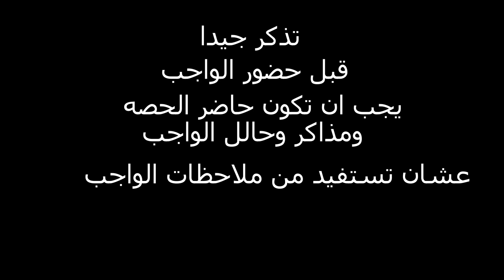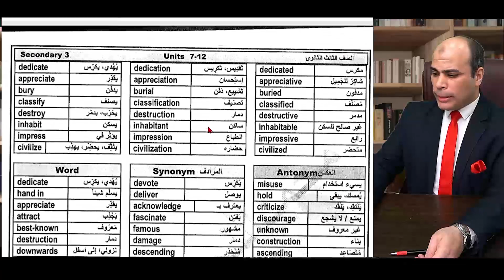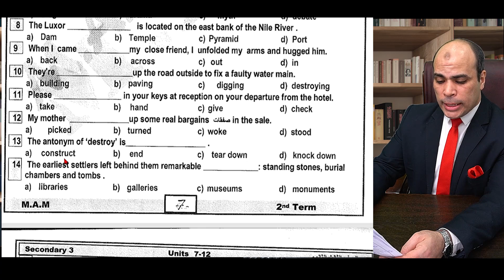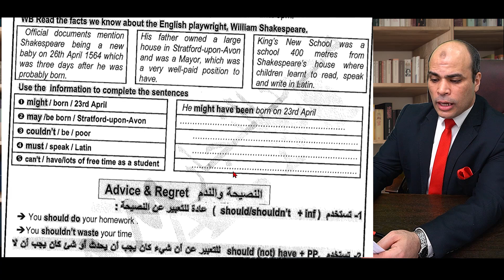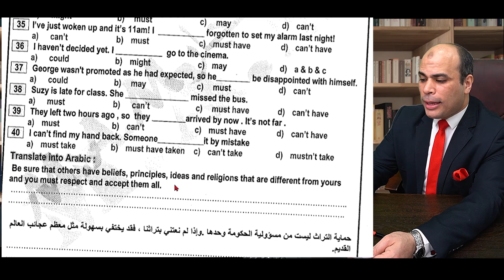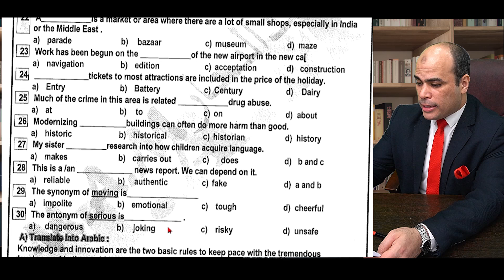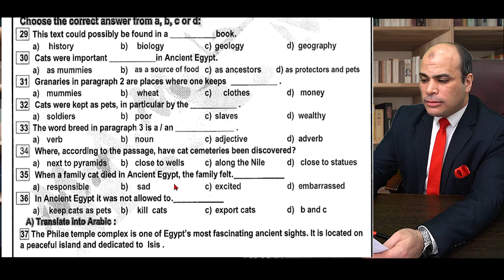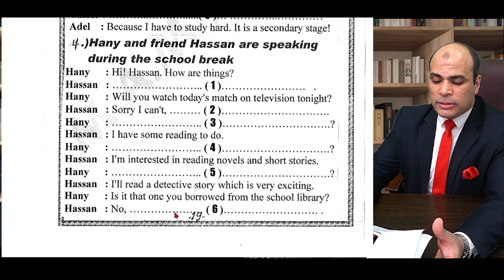واجب الصف الثالث الثانوي الحصه الخامسه في حاجه حلوه للازهر